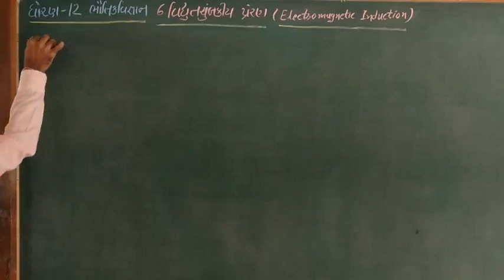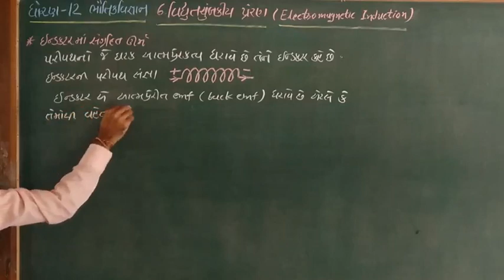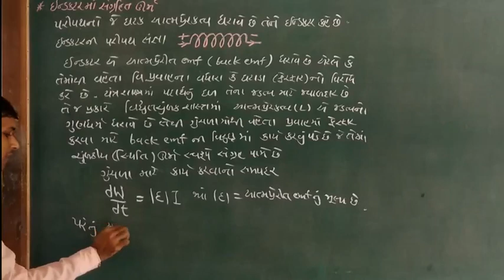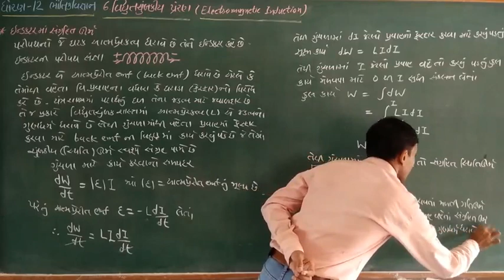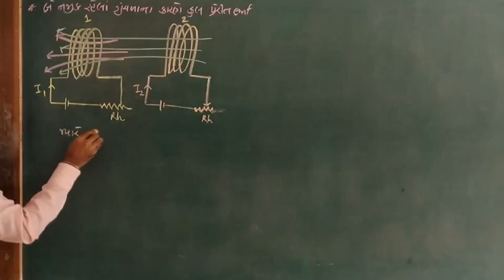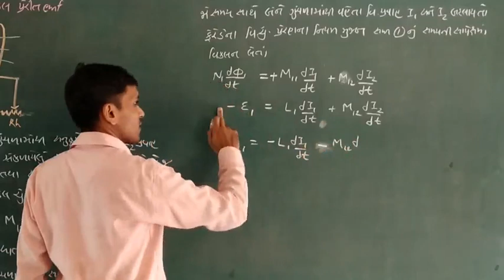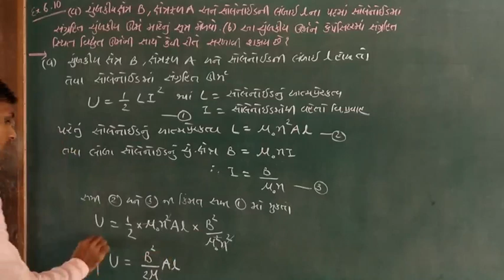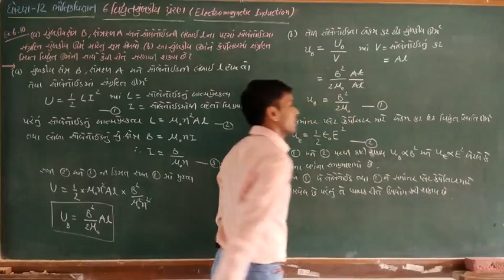STD 12 CHAP 6 PART 11